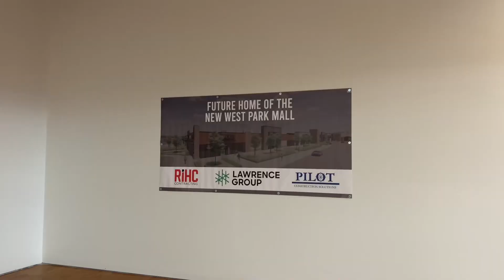Through The Malls Episode 2: West Park Mall in Cape Girardeau. Active Mall.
We visited the very active West Park Mall. A very busy mall. Pretty basic walk around video.